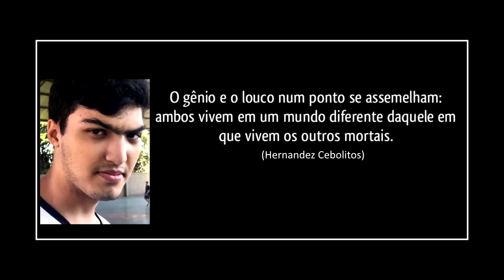5 MINUTOS DO CEBOLA DANDO RAGE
⊟ Entre no meu servidor do Discord pra trocar uma ideia e virar um mono Yasuo falido: